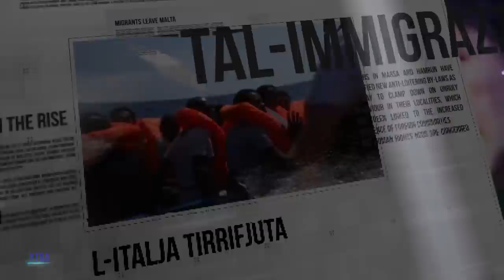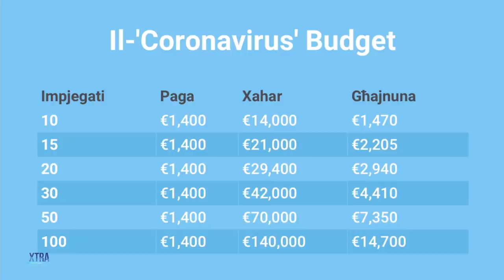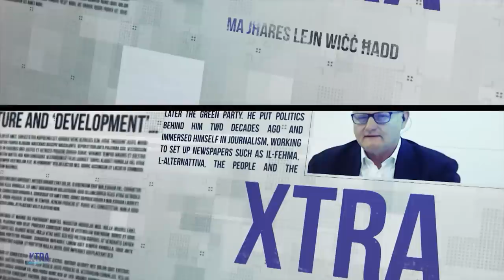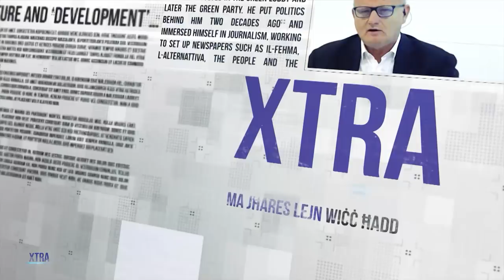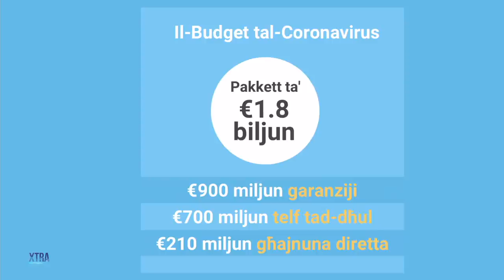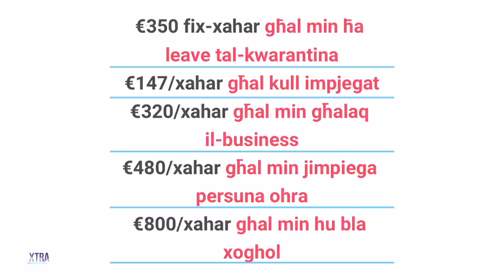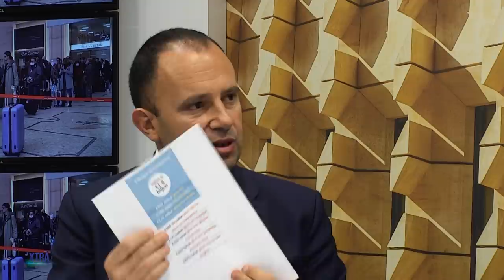Xtra Ep 24